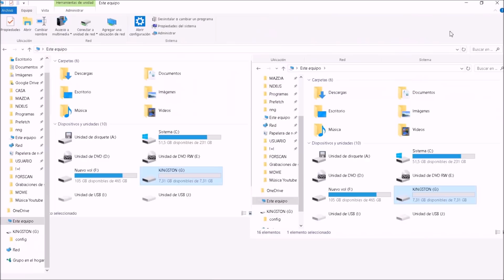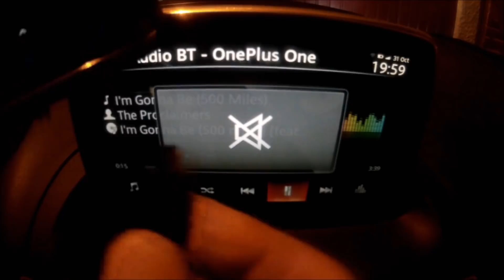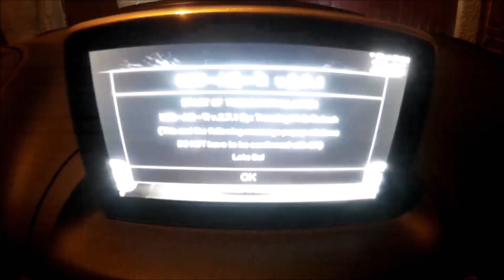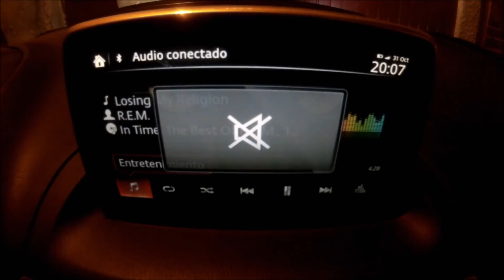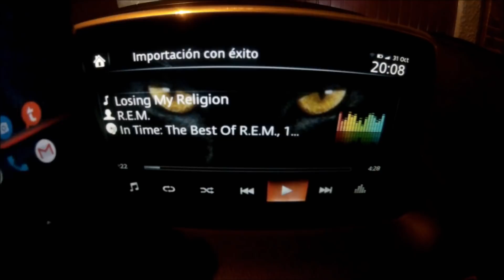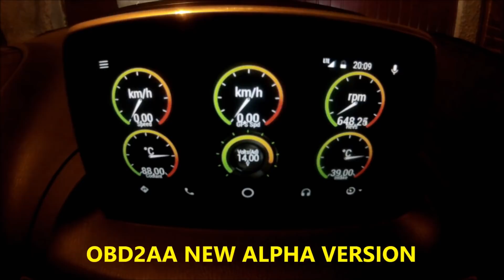MAZDA CONNECT (2017) ANDROID AUTO 1.05 B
ALL VIDEOS, PROBLEMS AND SOLUTIONS THERE!